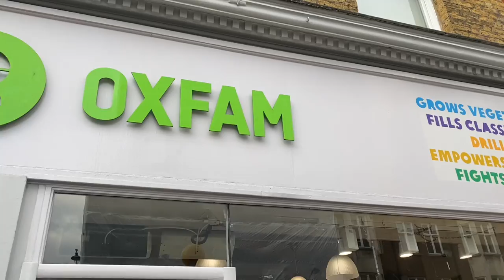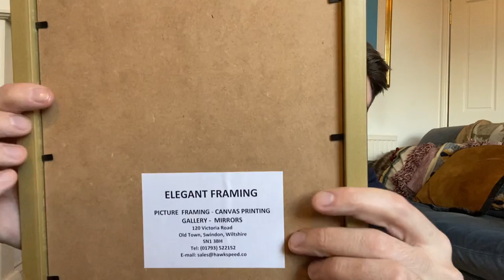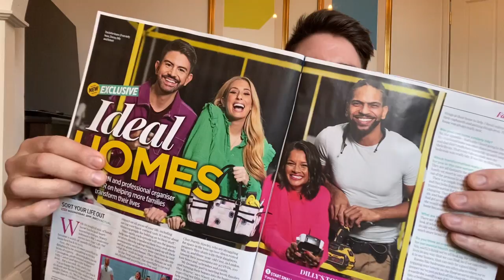The best Charity Shops in central London! Come thrifting & January sales shopping! MR CARRINGTON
Hi everyone! I’m back with a tour of my favourite Charity shops for thrifting in central London & I have a look at the sales on Regent Street!
Luke’s channel: @LukeCatleugh
Charity shops visited:
Barnardo’s
Oxfam
Cancer Research UK
Mind